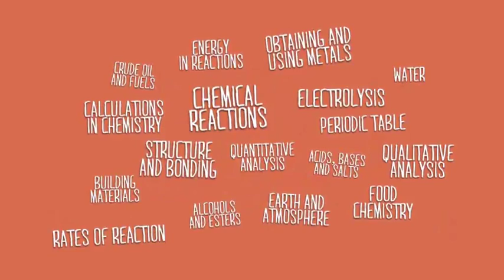Food Chemistry: GCSE Chemistry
GCSE Chemistry module: Food Chemistry

By the end of this topic you will have covered:
- Saturated and unsaturated oils
- Emulsions